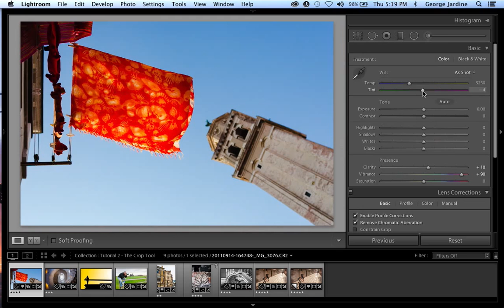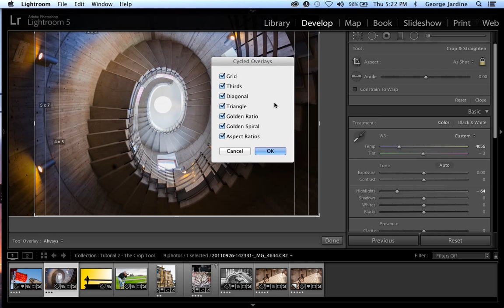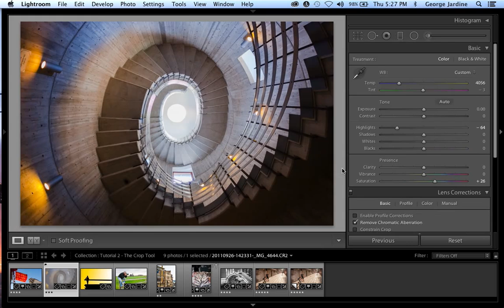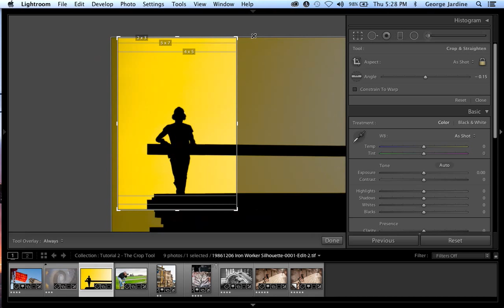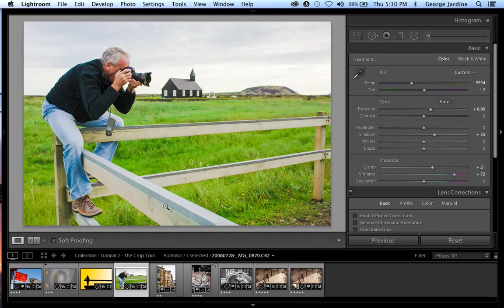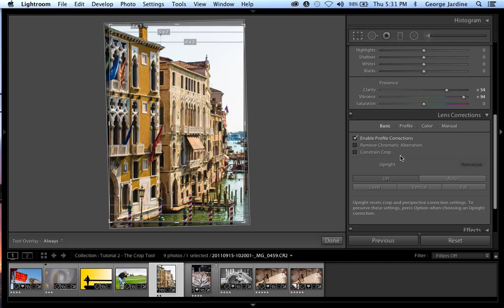The Develop 5 Crop Tool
Cropping is one of the very first, and one of the most important workflow items when developing your digital photos to be their best in Lightroom. The entire series on the Develop module can be found